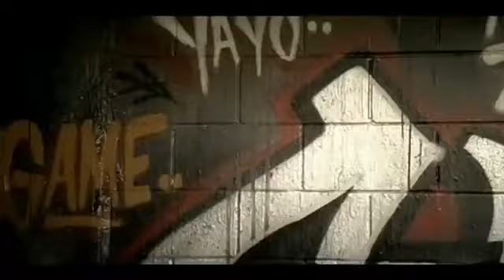LLOYD BANKS, 50 CENT---on fire [explicit]